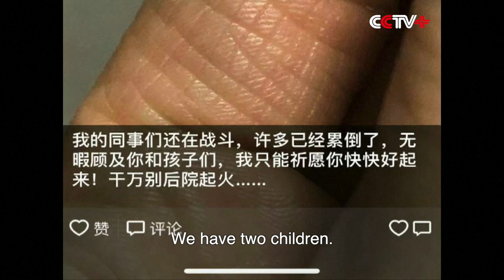Clinical Lab Director Persists in Fighting Viral Pneumonia in Wuhan's Hospital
A leading doctor at the Wuhan Jinyintan Hospital has been working tirelessly on the frontline in the fight against the coronavirus in central China’s Wuhan City, remaining focused and calm in his work while also showing concerns about his own family’s health.